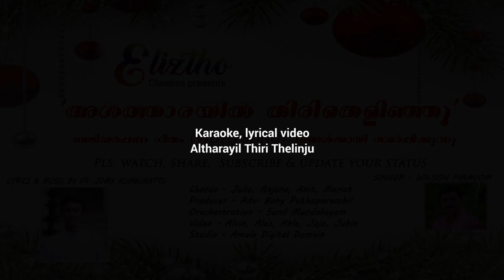Altharayil Thirithelinju | Karoke with Lyrics | Wilson Piravom | Eliztho Classics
Lyrics & music - Fr Jomy Kumbukattu
Singer - Wilson Piravom
Chorus - Julie, Anjana, Anit, Mariat
Producer - Adv. Boby Puthuparambil
Video - Alvin, Alex, Able, Jojo, Jubin
Orachastretion -  Sunil Mundakayam
Studio - Amala Digital Domain

അൾത്താരയിൽ തിരിതെളിഞ്ഞു
അപ്പത്തിന്‍ മേശയൊരുങ്ങി
വരിക വരിക ദൈവജനമേ
പെസഹാക്കുഞ്ഞാടിന്‍  ബലിയർപ്പിക്കാൻ (2)

ഹൃദയം പാവനമാക്കീടാം
ഹൃത്തടം ദൈവത്തിലുയർത്തിടാം
ജീവിതകാഴ്ചകളേകി നമുക്ക്
ഒന്നുചേരാം അണിചേരാം

വരിക വരിക ദൈവജനമേ
പെസഹാക്കുഞ്ഞാടിന്‍  ബലിയർപ്പിക്കാൻ (2)

വൈരാഗ്യബുദ്ധി വെടിഞ്ഞീടാം
ശത്രുത എന്നിൽനിന്നകറ്റിടാം
സോദരസ്നേഹം നിറഞ്ഞു കവിഞ്ഞ്
ഒന്നുചേരാം അണിചേരാം

വരിക വരിക ദൈവജനമേ
പെസഹാക്കുഞ്ഞാടിന്‍  ബലിയർപ്പിക്കാൻ (2)

വചനം പാഥേയമായ്തീരാൻ
ഹൃത്തിനെ നിർമ്മലമാക്കിടം
ദൈവസ്നേഹം നിറഞ്ഞു കവിഞ്ഞ്
ഒന്നുചേരാം അണിചേരാം

വരിക വരിക ദൈവജനമേ
പെസഹാക്കുഞ്ഞാടിന്‍  ബലിയർപ്പിക്കാൻ (2)

*ANTI-PIRACY WARNING*
This content is copyrighted to Eliztho Classics.  Legal action will be taken against those who violate the copyright of the presented material.